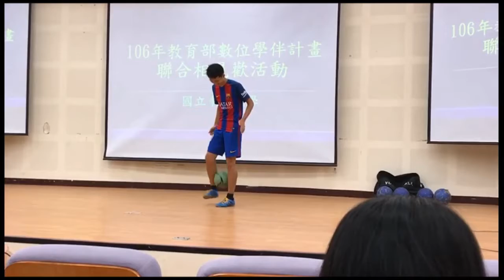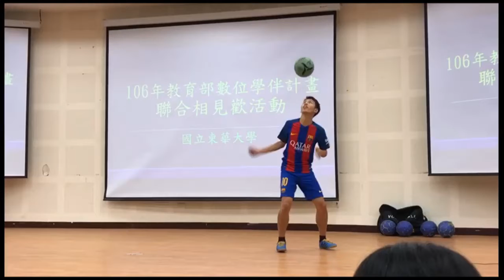2017/4/30花式足球表演精華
"106年教育部數位學伴計畫聯合相見歡活動"
感謝主辦單位邀請並提供影片~
小朋友們的反應異常熱烈~哈哈

場地:東華大學管一講堂